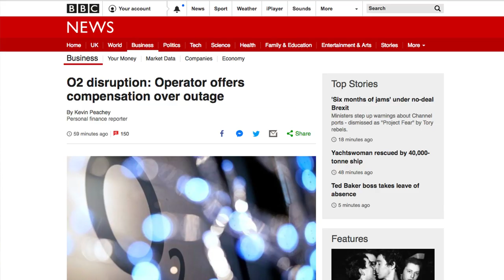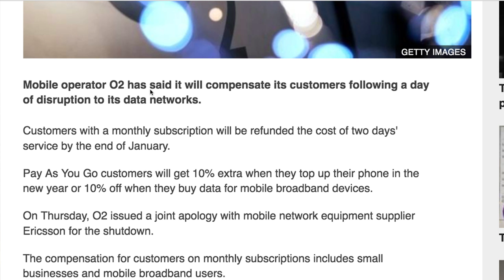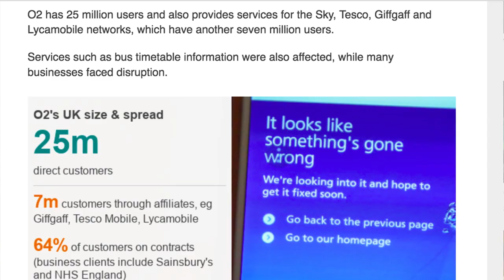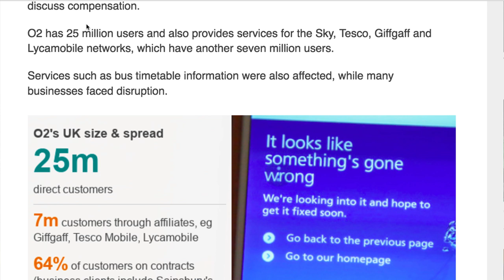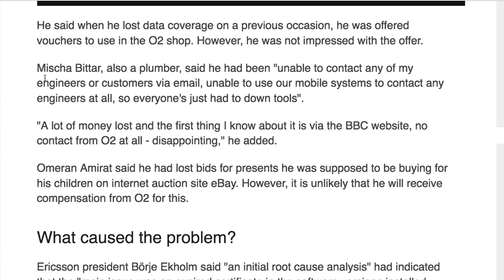The Agostinho Zinga Show #129 | "o2"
Agostinho rambles about o2 network disruption, asking strangers for directions, dial up internet, ugly people, Yxung Bane x Boiler Room, Ms Banks, Hip Hop DJs and more...